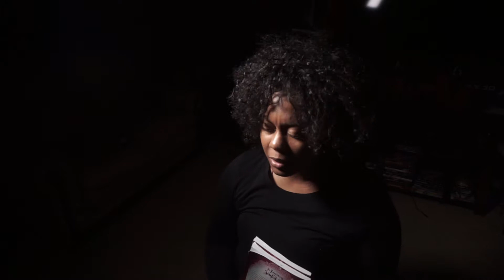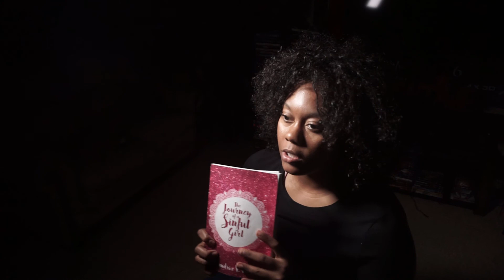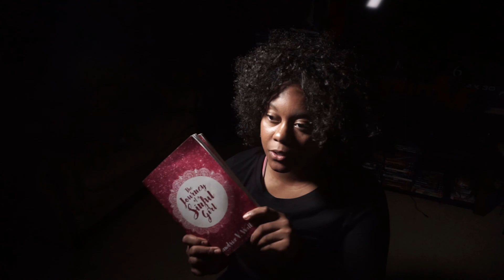Vision of Hell God showed me 3rd experience